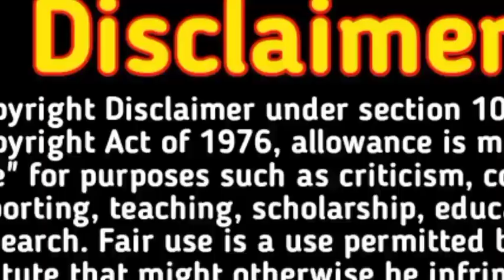गांव की बुजुर्ग महिला द्वारा बताए गए लड़का होने के मजबूत लक्षण।